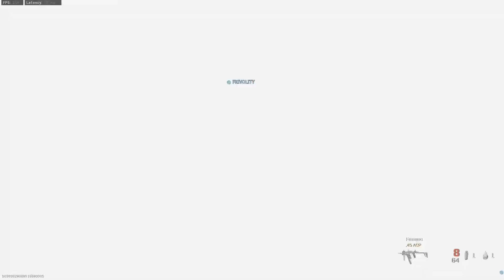Modern Warfare Scrapyard + Fennec Gameplay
Scrapyard from MW2 returns! The Fennec is the worst gun in the game before you unlock good attachments for it.